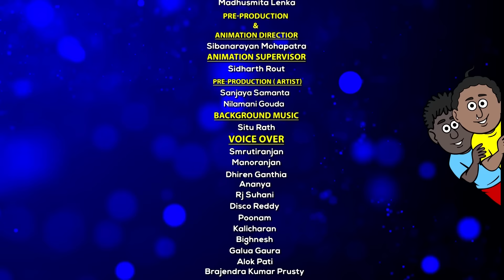Natia Comedy Part 508 || Natia hela Asura